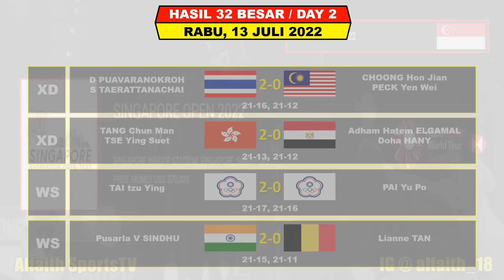Hasil Singapore Open 2022 Hari Ini Day 2 ~ RINOV/PITHA Menang Atas Malaysia ~ 2 XD Lolos 16 Besar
Turnamen ini di gelar Di Singapore Indoor Stadium Mulai Tanggal 12 - 17 Juli 2022, Turnamen Super 500 Berhadiah Total 370.000 Dollar

Berikut Hasil Day 2 Singapura Open Rabu 13 Juli 2022 Live InewsTV
14 WAKIL INDONESIA BERTANDING
RINOV RIVALDY/PITHA HANINTYAS MENTARI (W)
HAFIZ FAIZAL/SERENA KANI (W)
CHICO AURA DWI WARDOYO (L)
ZACHARIAH JS/HEDIANA JULIMARBELA (L)
REHAN N KUSHARJANTO/LISA AYU KUSUMAWATI (L)

MOHAMMAD AHSAN/HENDRA SETIWAN
M SHOHIBUL FIKRI/BAGAS MAULANA
GREGORIA MARISKA TUNJUNG
PUTRI KUSUMA WARDANI
JONATAN CHRISTIE
ANTHONY SINISUKA GINTING
TOMMY SUGIARTO
SABAR K GUTAWA/M REZA PAHLEVI

Berikut Hasil Day 1 Singapura Open Selasa 12 Juli 2022 Live InewsTV
6 WAKIL INDONESIA BERTANDING
LEO ROLLY CARNANDO/DANIEL MARTHIN (W)
FEBRIANA DWIPUJI KUSUMA/AMALIA CAHAYA PRATIWI (W)
APRIYANI RAHAYU/SITI FADIA SILVA RAMADANTI (W)
MELANI MAMAHIT/TRYOLA NADIA (L)
LANNY TRIA MAYASARI/JESITA P MIANTORO (L)
MEILYSA/RACHEL ROSE (L)

- INEWS TV
- Aplikasi RCTI+

Drawing Singapura Open 2022
Berita Badminton Terbaru
Highlights Badminton
BWF Singapura Open 2022 Results
Hasil Drawing BWF Singapura Open 2022
32 Besar Singapura Open 2022
Hasil 32 Besar Singapura Open
Hasil 32 Besar Singapura Open 2022
Chico Aura Dwi Wardoyo Juara Malaysia Master 2022
Fajar/Rian Juara Malaysia Master 2022